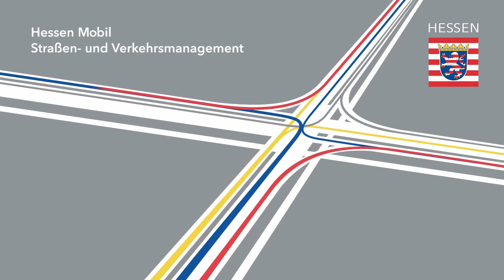Hessen Mobil auf der Eurobike-Messe 🚲 Interview mit Heiko Durth, Präsident von Hessen Mobil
Im Juli 2022 fand die Eurobike-Messe zum ersten Mal in Frankfurt am Main statt. Als Hessen Mobil waren wir am Hessen-Stand vertreten und haben die Besucher*innen über unseren Einsatz für Radwege und unseren Beitrag zur Mobilitätswende informiert. Mit am Stand dabei war auch der Präsident von Hessen Mobil, Heiko Durth, mit dem wir ein Interview geführt haben.